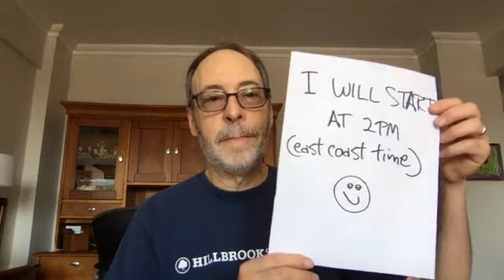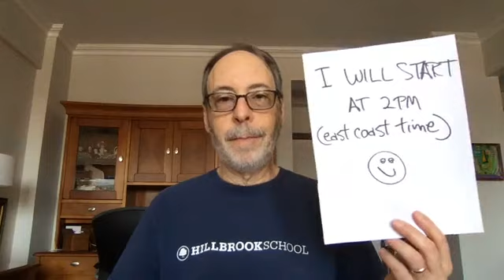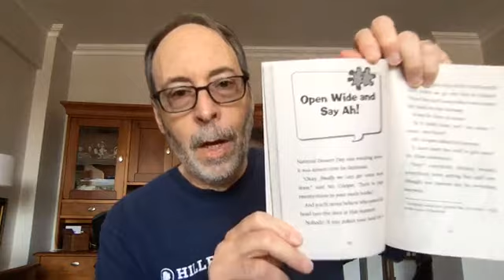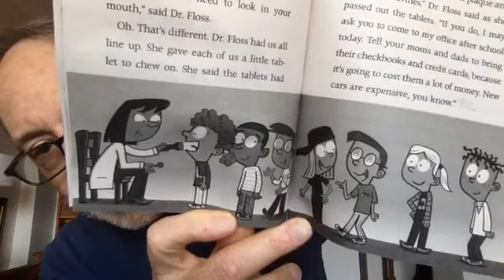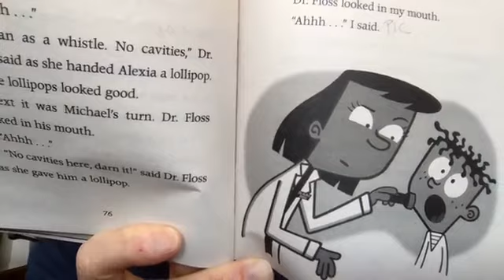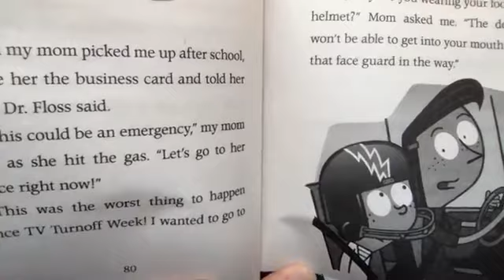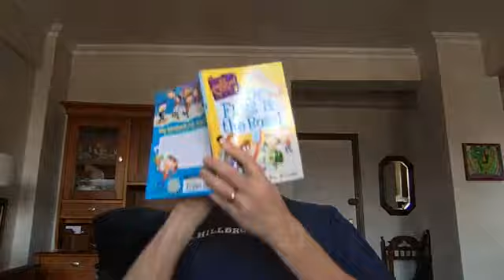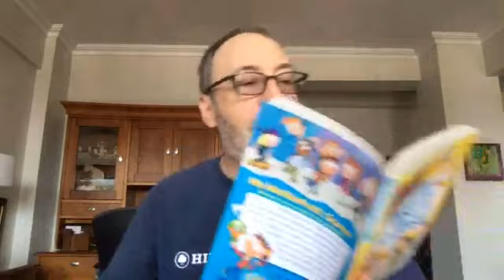Dan Gutman Week 2 part 4